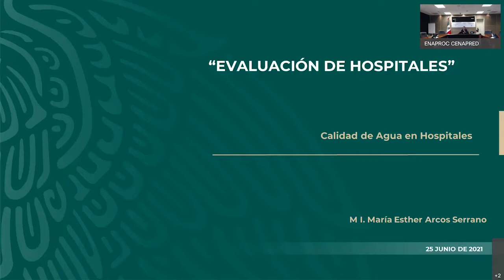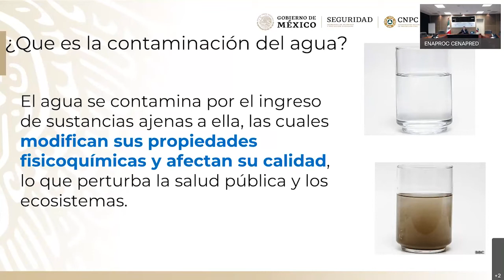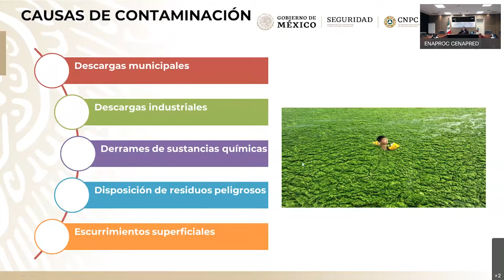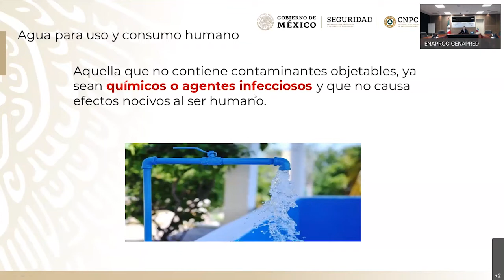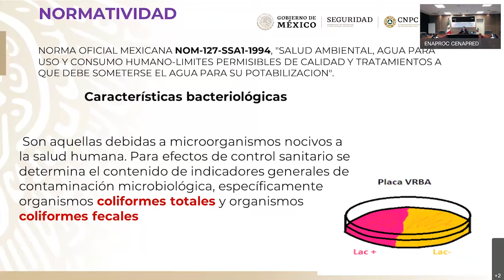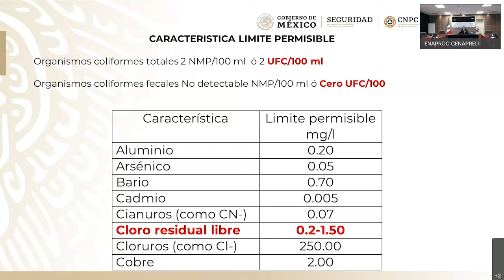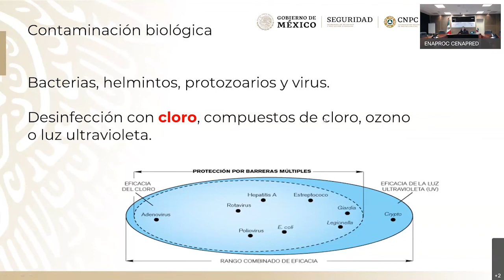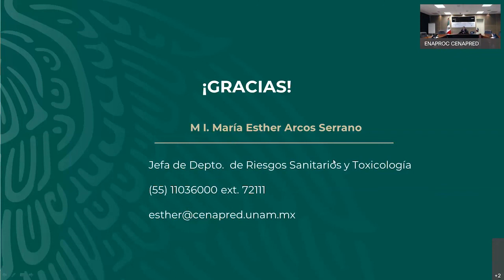Curso: Evaluación de hospitales 2021, Tema 2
Curso: Evaluación de hospitales 2021
Tema 2: Calidad de agua en hospitales
Expositora: M. I. María Esther Arcos Serrano
Escuela Nacional de Protección Civil
Centro Nacional de Prevención de Desastres